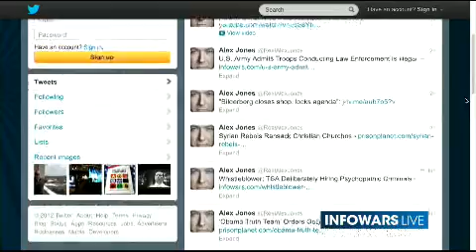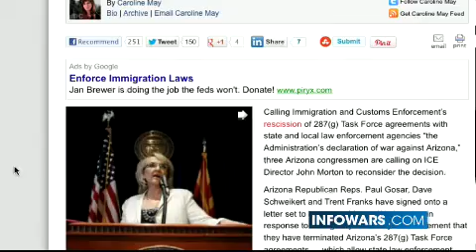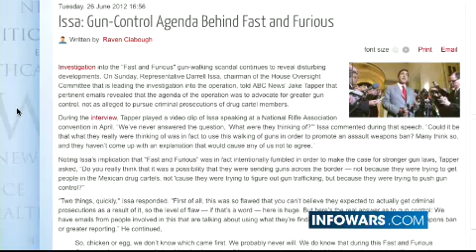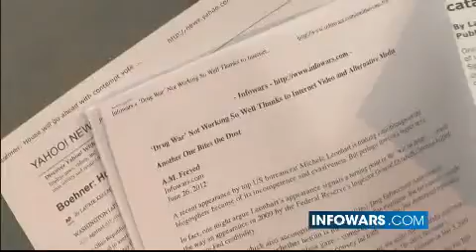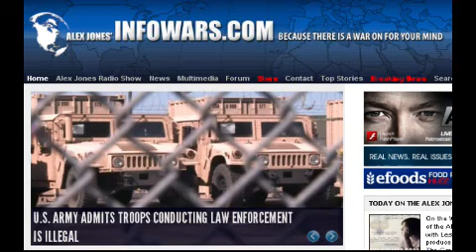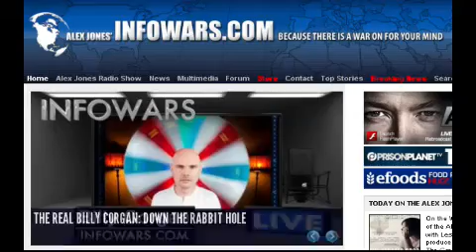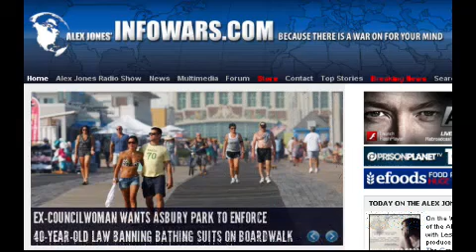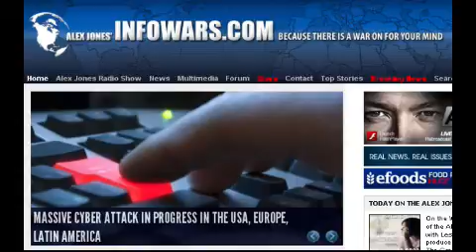2012-06-27 THE ALEX JONES SHOW PRISONPLANET TV.03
On the Wednesday, June 27 edition of the Alex Jones Show, Alex talks with Leslie Manookian, writer and producer of the award winning film The Greater Good, a documentary that questions government vaccination policies. Manookian was a successful Wall Street business executive who once worked for Goldman Sachs before turning to films. Alex also runs down the latest news, including an admission by the Pentagon that putting troops on the streets of America is illegal. He also covers the globalist engineered war against Syria where rebels financed and trained by Western intelligence agencies are now ransacking Christian churches. Alex also takes your calls and tackles other important news items.